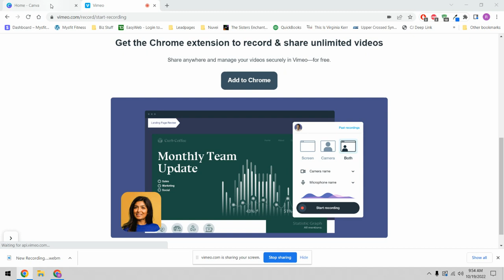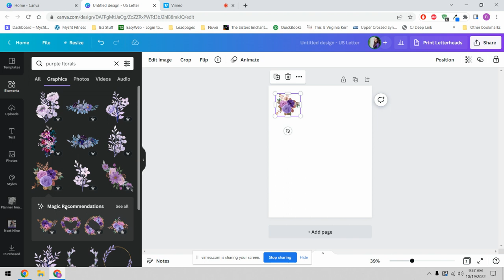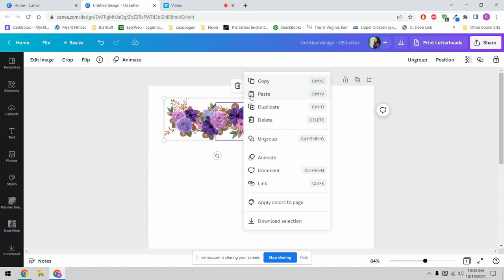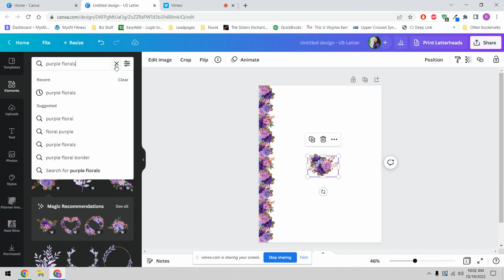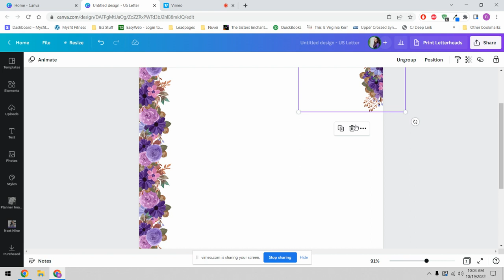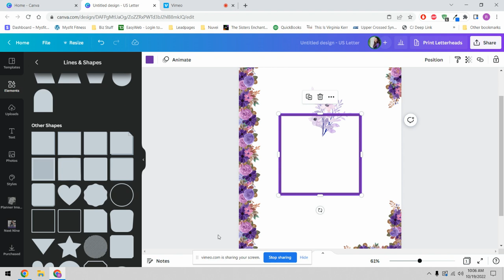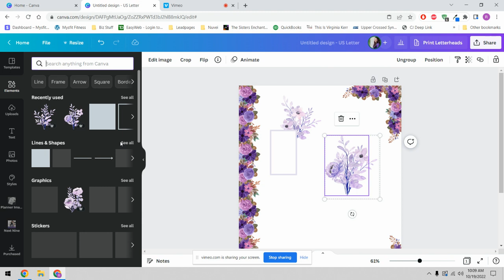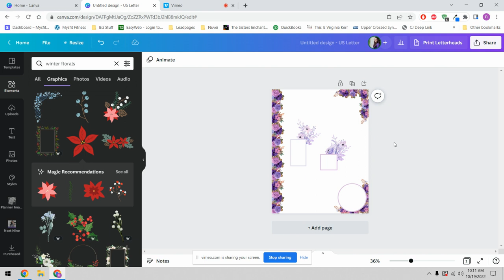STEP BY STEP TUTORIAL |MAKE YOUR OWN FLORAL BORDERS & CORNERS IN CANVA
Hey Planner peeps!
Today, I've got a step by step tutorial to show you how to make your own planner stickers in Canva.
This tutorial is #2 in a series to share with you my process for making all sorts of fun decorative elements in Canva.
In this video, we're focusing on layering & grouping elements together to create borders, corners and other fun things!

Here are the measurements for the things I made:
Border: 11x1.6
Corner: 3.6x3.7
Bouquets:2.3x2.8
Vertical Box: 1.5x2.5

Label Paper
Label Paper CAN
HP 32lb Paper
HP 32lb Paper CAN

Here's some other videos on making your own stickers:
stamping and other fun things

Save 10% at The Washi Tape shop with code: enchantedplanner10

Drop me a DM and say HI!

Welcome to our community! It's truly a pleasure to have you join us.
All these things really help the YouTube algorithm and help our community grow!